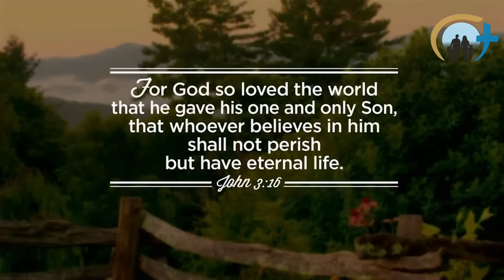Say the Sinners Prayer with Billy Graham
How to get to Heaven when we die. Say and believe in the Sinner's Prayer. Repent, and be Baptized. Prayer is the Key to Heaven, Faith unlocks the door,